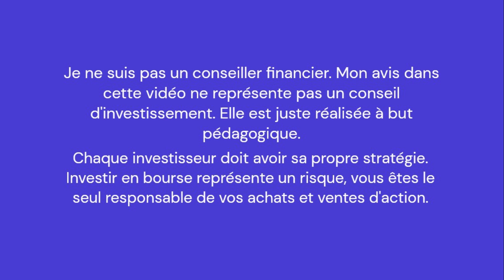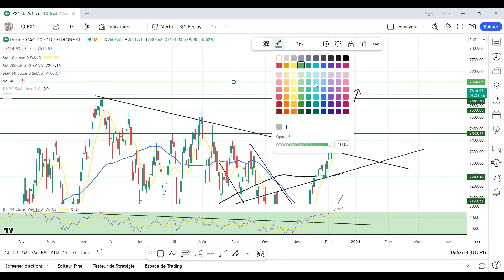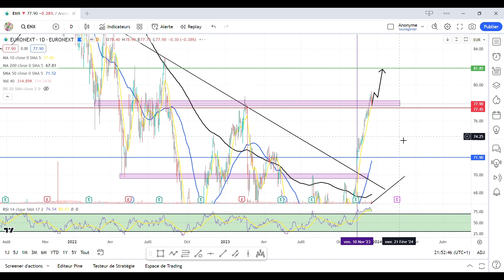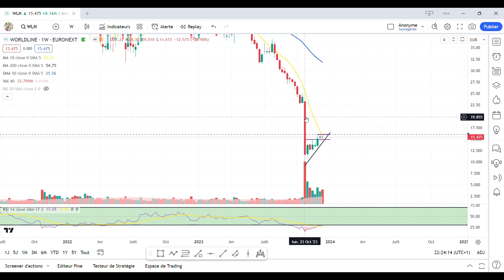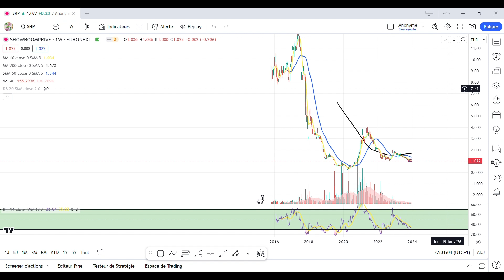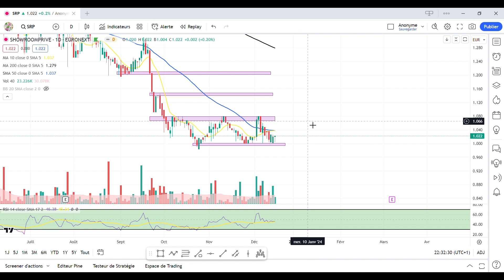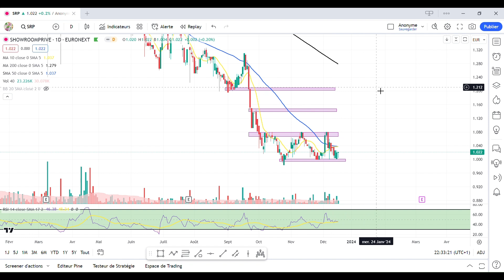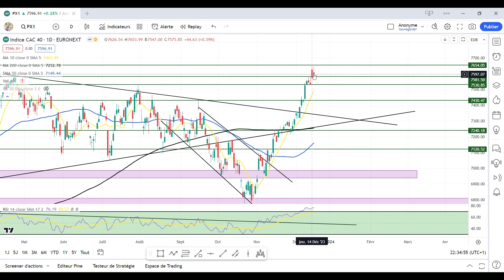Bourse : Analyse du 16/12/23 : CAC40 (mes trades CT), Eiffage, Worldline, Esso et ShowroomPrive !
Analyse technique sur le CAC40 avec un point macroéconomie, le suivi de mes trades CT et quelques actions que je trouve intéressante. Le but est de vous aider à trouver des points d'entrées pour du court terme ou des zones d'accumulations pour renforcer vos positions sur du moyen terme, long terme.

N'hésite pas à commenter pour donner ton avis et me dire si tu veux que je fasse une entreprise en particulier avec ce type de vidéo.

Sommaire :

00:00 - Introduction
02:27 - CAC 40
13:56 - Mes actions CT
41:51 - Eiffage
47:28 - Worldline
53:05 - Esso
55:47 - ShowroomPrive
58:43 - Conclusion